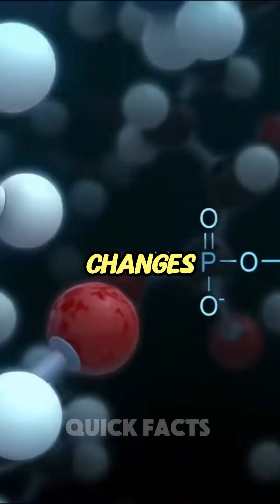Chemistry you should know...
Did you know? Chemistry is like the hidden language of the universe! Everything around you—air, water, even your phone—is made of tiny particles called atoms. These atoms combine to form molecules that can react, glow, explode, or even change color. Chemistry explains why fire burns, why ice melts, and why your body creates energy. Isn’t it amazing how invisible particles control everything we see? What chemistry fact surprised you the most?